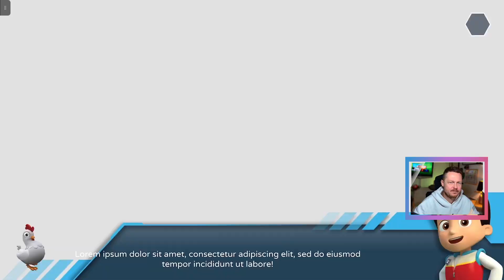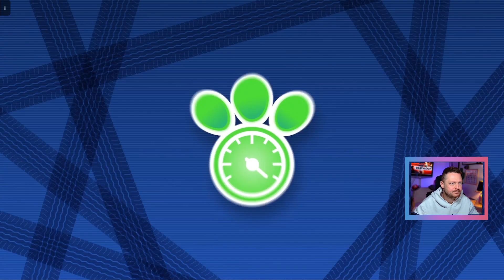PAW Patrol: Grand Prix im First Look | xCloud aka Xbox Cloud Gaming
Die PAW Patrol muss sich richtig ranhalten – um den Welpen-Cup zu gewinnen! Keine Strecke ist zu groß, kein Rennfahrer zu klein! Mit den Welpen der PAW Patrol und mit bis zu 4 Spielern gleichzeitig kannst du Rennen in der Abenteuerbucht, in Jakes Snowboarding-Gebiet und im Dschungel fahren – dabei musst du aber auf Hindernisse achten, die der fiese Bürgermeister Besserwisser zurückgelassen hat! Also: Anschnallen und mit euren Fellfreunden ein PAW-tastisches Rennen auf einer der 11 Strecken fahren! (Quelle: outrightgames.com) Das Spiel ist seit dem 30. September 2022 auch direkt im *Xbox Game Pass Ultimate* . Ich spiele die xCloud Version des Spiels in einem First Look für euch an. _Xbox Cloud-Gaming via Browser statt Konsole!_

0:00 Intro
0:58 Tutorial
4:10 Auswahl des Welpen
6:07 erste Strecke
9:54 zweites Rennen bei Nacht
14:34 Outro

▬ Meine Kontaktmöglichkeiten ▬▬▬▬▬▬▬

▬ Mein Setting ▬▬▬▬▬▬▬▬▬▬▬▬▬▬